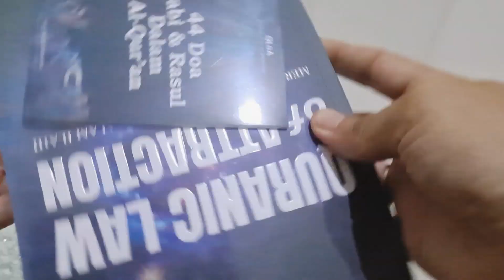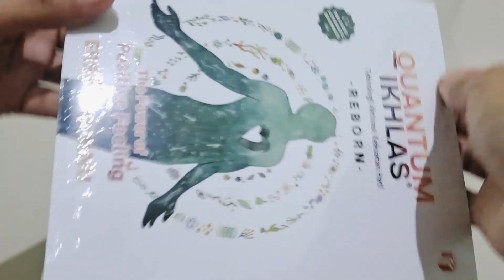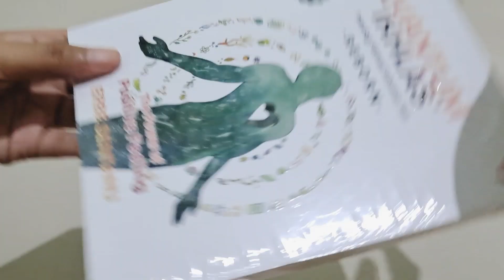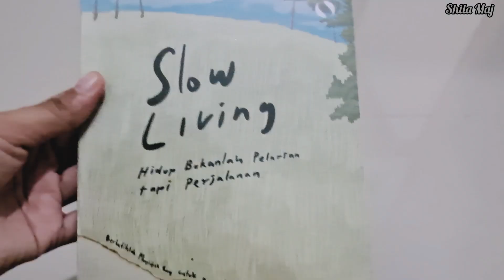Buku BEST SELLER (Quranic Law of Attraction, Quantum Ikhlas, Slow Living) Motivasi Racun Shopee Haul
Pemusik: @iksonmusic
editing : inshot